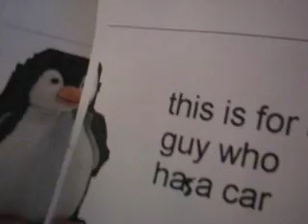dumb beanie babies 2.0 adventures chills new car part 3